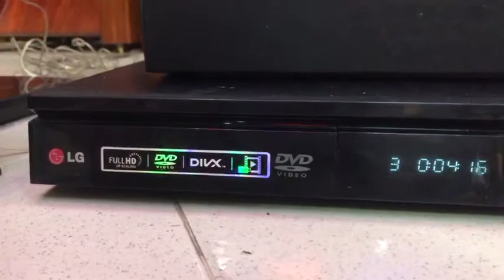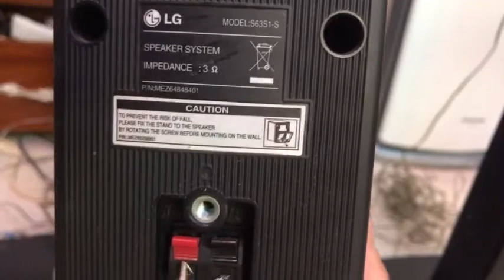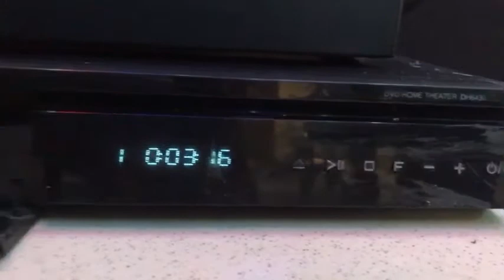Dàn LG 5.1 đã bán